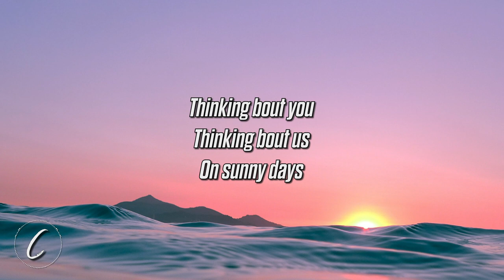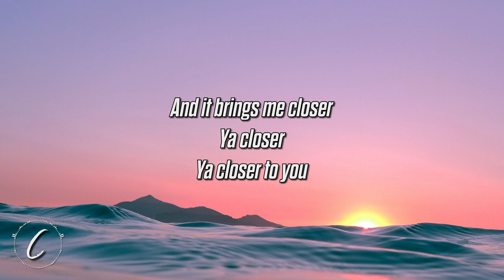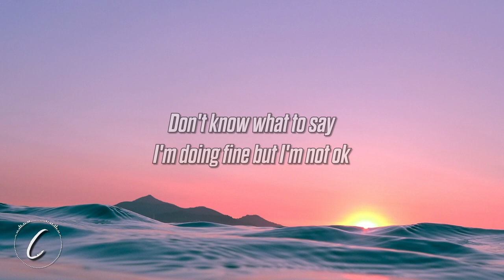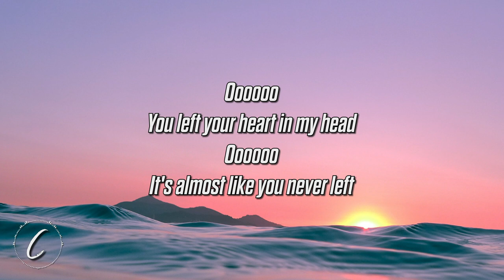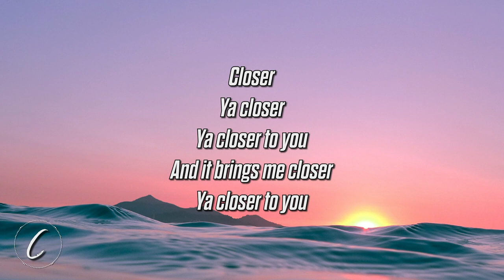Emmit Fenn - Closer To You (Lyrics)